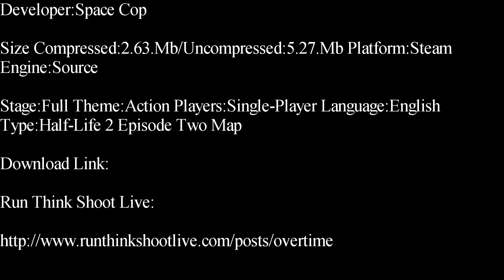Half-Life 2-Overtime Single-Player Map